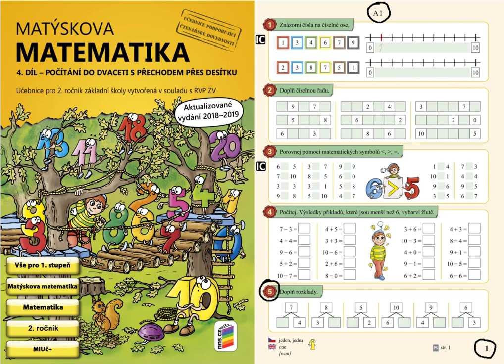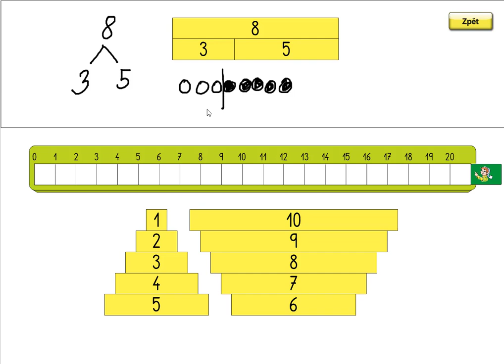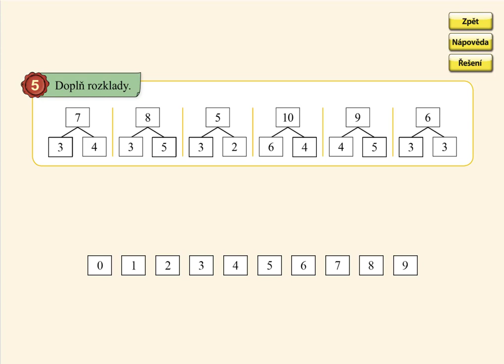Rozklady v oboru 0 až 10, MATÝSKOVA MATEMATIKA 4. DÍL - POČÍTÁME DO DVACETI, str. 1, cv.5